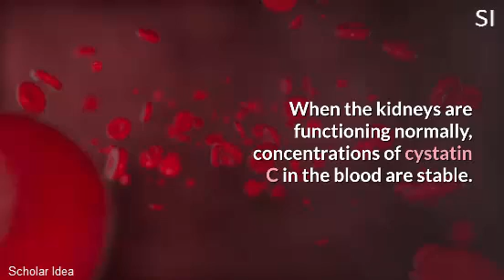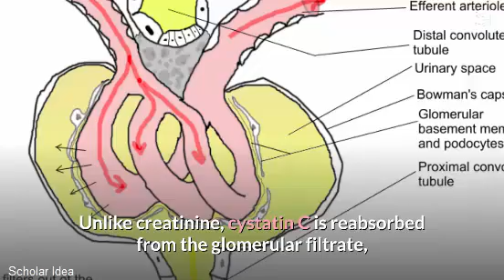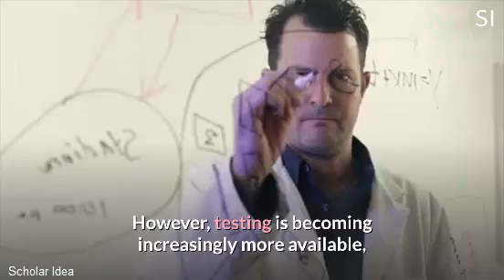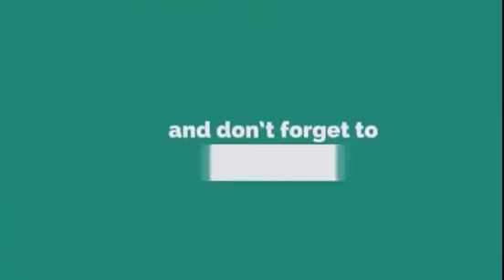What is Cystatin c test?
Cystatin C is a relatively small protein that is produced throughout the body by all cells that contain a nucleus, and is found in a variety of body fluids, including the blood.